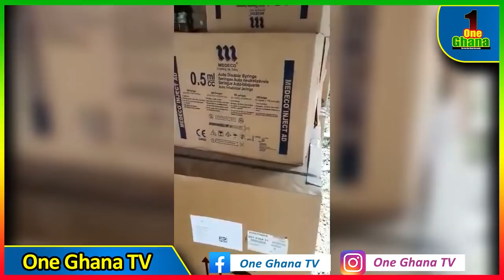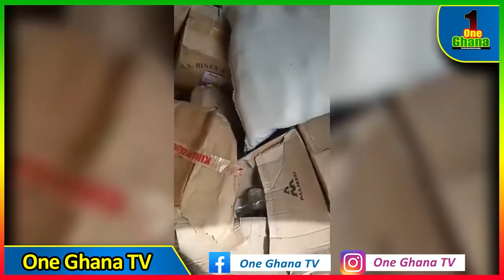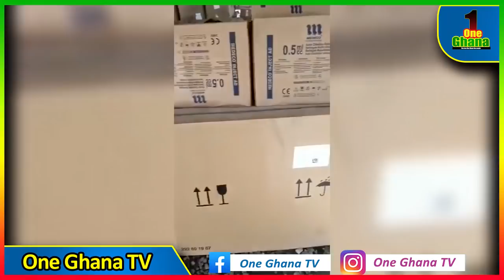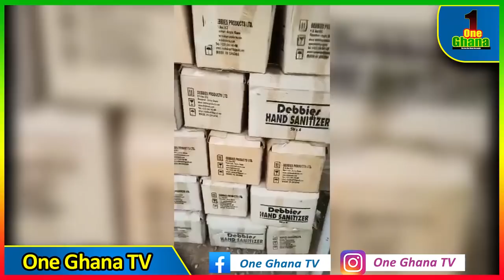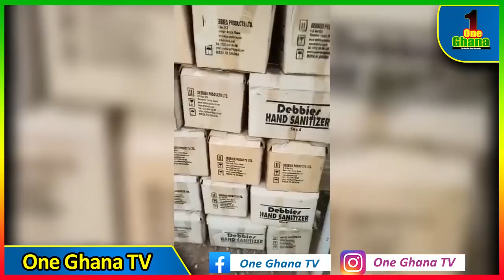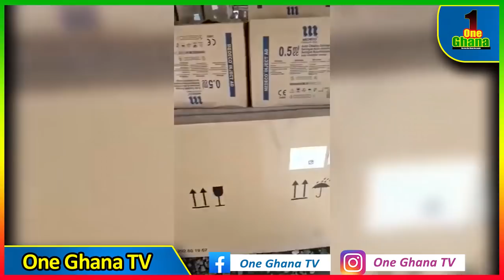OMG...Angry Omanhene Kwabena Asante joins Kennedy Agyapong after watching these videos ...FixUrMind